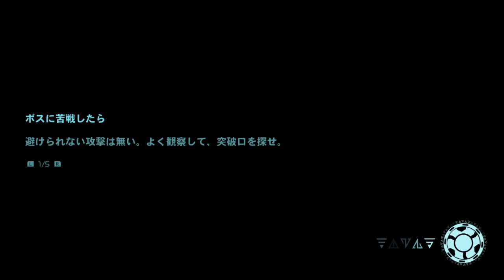【メトロイド ドレッド】#06 しゃべったああ【タチバナリョー/初見実況】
※エンディングまで収録済み